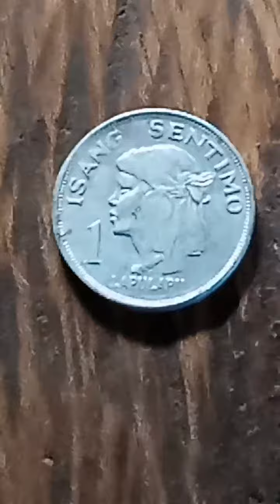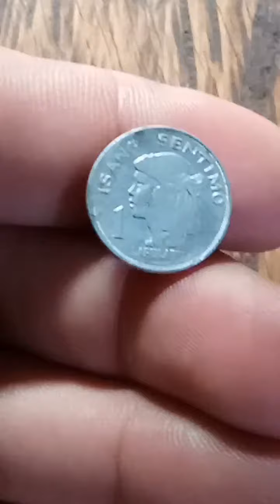Philippines 1 Sentimo Coin 1974 - lapu lapu - vintage collectible coin - lucky coin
Haloo po sa inyo maraming salamat po sa inyo lahat

Kong Sino po may Alam o gusto bumili nito pm Lang po salamat